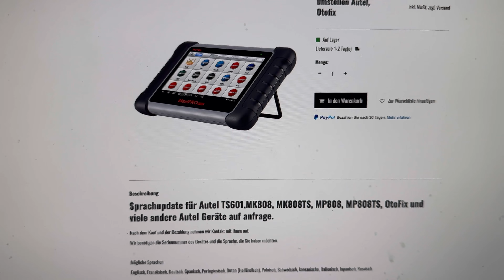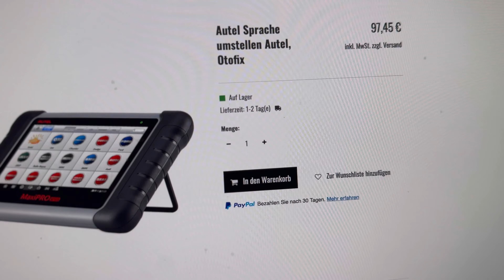MittmannLive - Meine Firma hat die geilsten Kunden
Wo findet Ihr Diagnosegeräte zu einem fairen Preis und dem besten Support?

🎥 Willkommen bei MittmannLive! Wir sind begeistert, dass Sie Teil unserer Community werden möchten. Auf unserem YouTube-Kanal dreht sich alles um das, was uns bewegt - Autos, Gadgets, Werkstatt und Diagnosegeräte. Wir teilen mit Ihnen unsere Leidenschaft und Erfahrungen und geben Ihnen einen Einblick in unsere Welt. Ob Sie ein Auto-Enthusiast, ein Fan von Gadgets oder einfach an den Innenleben von Werkstätten und Diagnosegeräten interessiert sind - bei MittmannLive werden Sie garantiert fündig. Wir freuen uns auf Sie!

📍 Vertreten durch:
Michael Mittmann
Wiesenhofweg 142
72290 Loßburg

Verantwortlich für den Inhalt nach § 55 Abs. 2 RStV:
❇️ Michael Mittmann